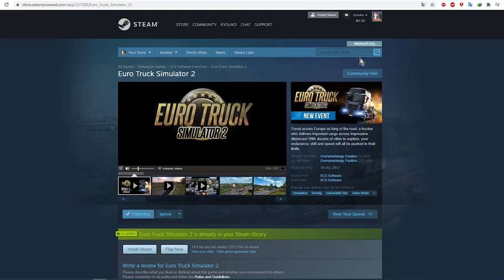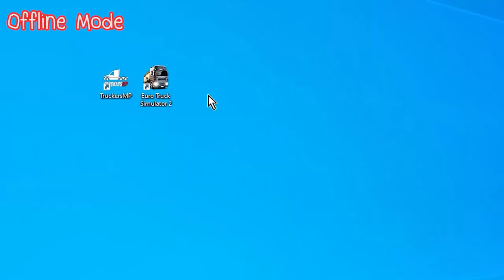How To Use HCT Trailer MOD On ETS2 Multiplayer